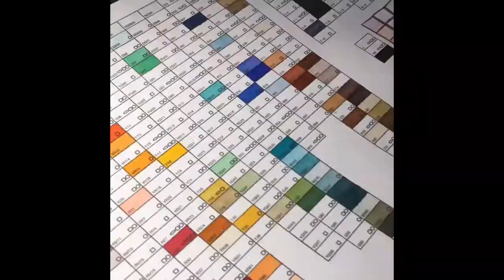Copic speed paint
Hey guys, sorry it’s been a while but hope you like it. This is my oc, kiki, btw. Love you!!!

Song: bitter heart by Myra cranberg (2010s pop)